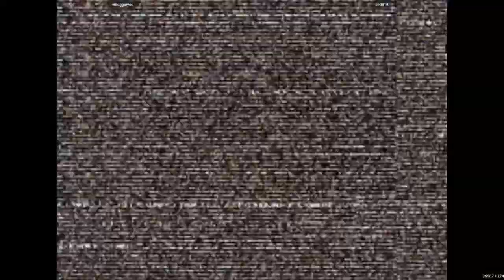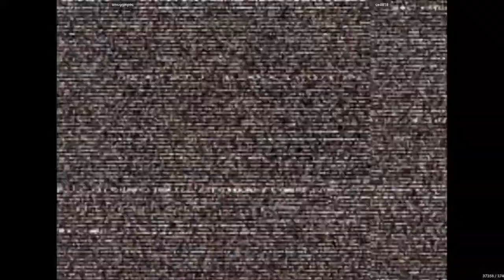Capcom Vs. SNK 2 - smugginyou VS ced818